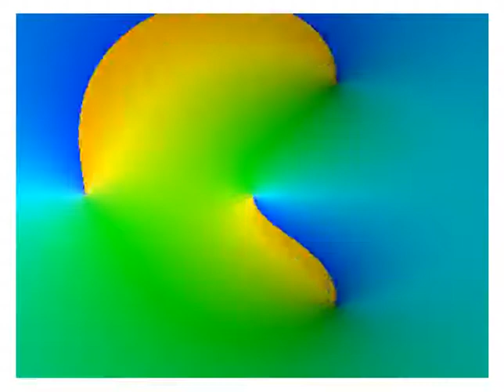sqrt( (z^2 - sqrt(2)*z + 2)/(z^2 + sqrt(2)*z) )